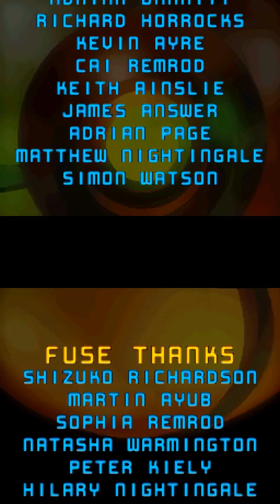[TAS] DS Metroid Prime Pinball in 03:59.63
This is a tool-assisted speedrun.